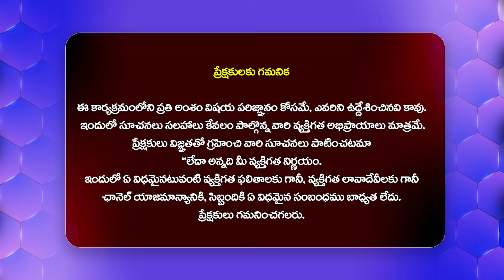నాకు చిరంజీవి అంటే దైర్యం..చిరు పాటలు పాడి అదరగొట్టిన రాజు | Singer Raju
Watch :నాకు చిరంజీవి అంటే దైర్యం..చిరు పాటలు పాడి అదరగొట్టిన రాజు | Singer Raju  @HitTVTalkies